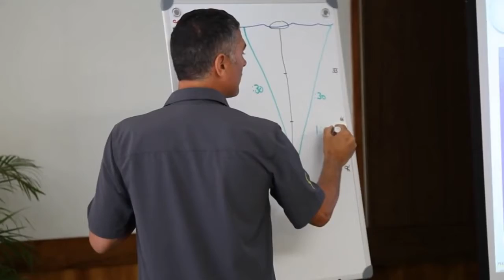Redbull deep sea dive 2018 (promotional video)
Here is a promotional video of one of the most amazing  of redbull's most awaited adventure extravaganza events.After STRATO comes SCUBA'18.A deep sea dive attempt to break the records of all the deep sea divers in the world.
P.S: ENJOY.